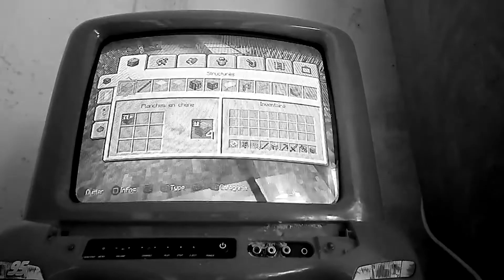CECI EST LA 500ÈME VIDÉO DE LA CHAÎNE ! ( Best-of )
Et oui... Nous y sommes enfin arrivés ! La cinq centième vidéo de cette chaine !

0:00 : Mes débuts...
1:10 : Je me suis amélioré...
2:20 : Période Multicort...
3:07 : Aujourd'hui !
4:46 : Merci !

MineJoke - Java et Bedrock | 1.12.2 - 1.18.X
IP: MineJoke.aternos.me | Port: 63569
Pour ouvrir le serv, allez demander à un admin sur mon Discord

Ici on fait du Minecraft sur PC, sur Fantaria, Craftok, Hypixel. Avant j'étais sur PS3 et 3DS. new-mattiou